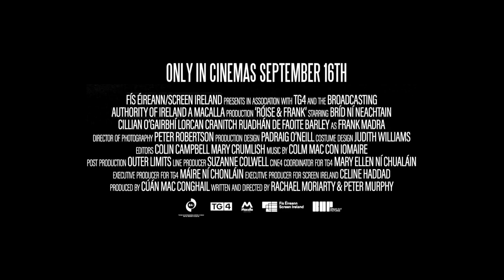Róise & Frank official trailer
Róise is still grieving the loss of her husband, Frank, when a mysterious dog shows up at her door. Mildly annoyed by the canine attempting to disrupt her mourning, she attempts to ignore him. But before long, a series of coincidences convince her that somehow this shaggy dog is her husband Frank reincarnated. Soon the dog will win over others in their small town, as well as becoming the unlikely coach to a shy, hurling-loving local boy, before mysteriously disappearing. Part drama, part comedy, this wonderful Irish film is sure to deliver smiles, tears, and laughs to film lovers of all ages.